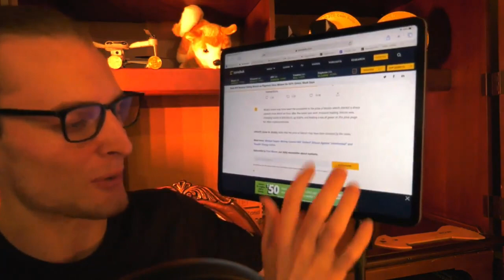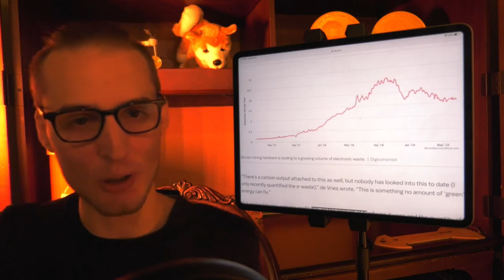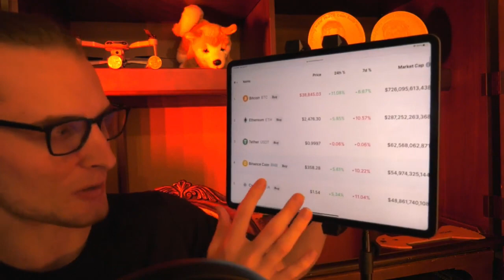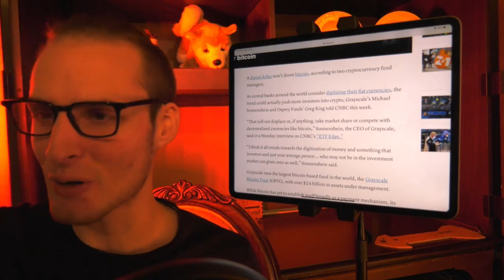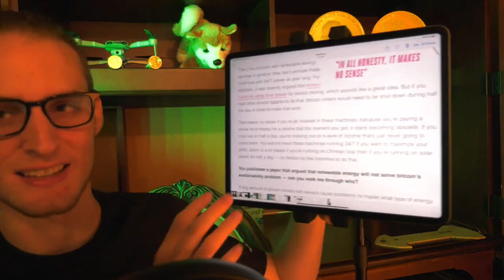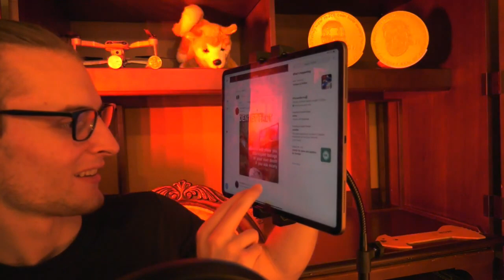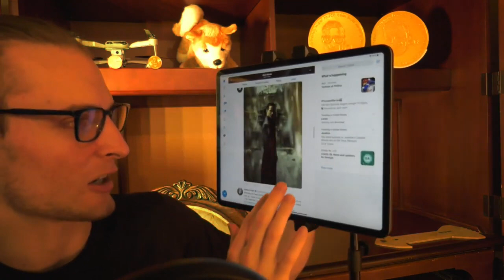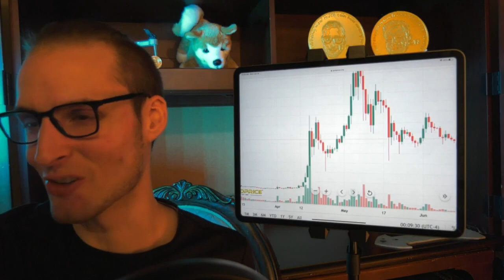Elon Musk Bitcoin Dogecoin Announcement ⚠️ TRUTH REVEALED ⚠️